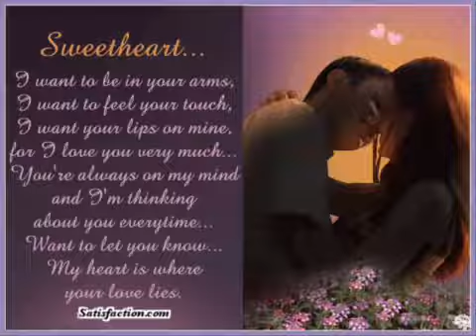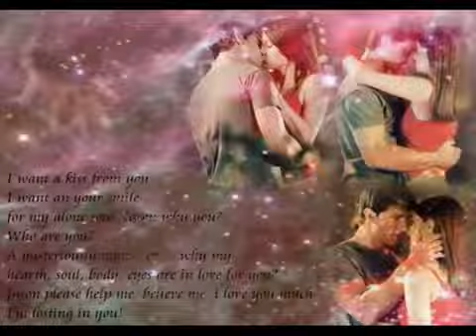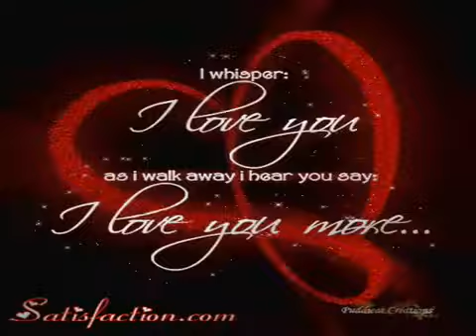Daham Pahana - Wasanthayak digu jeewitha gamanaka